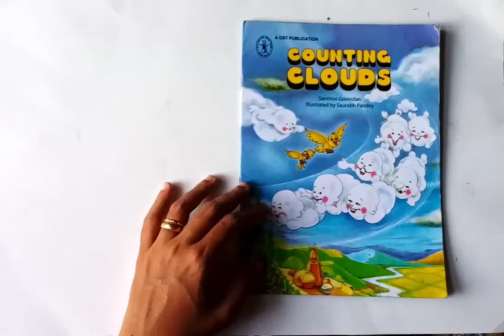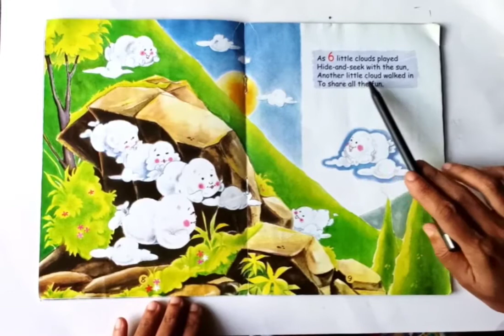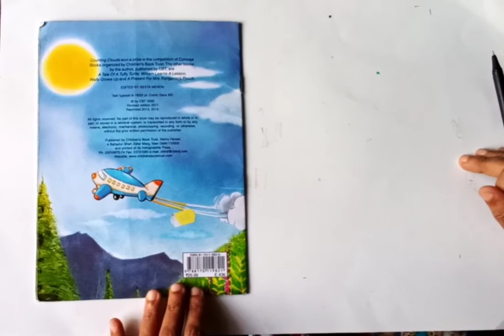Story- Counting Clouds